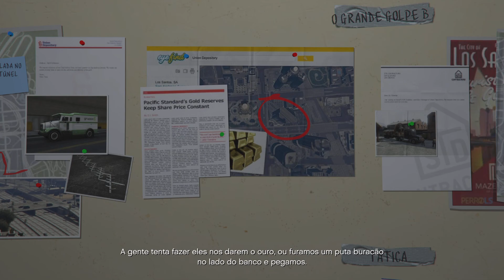Grand Theft Auto V_20220720195516